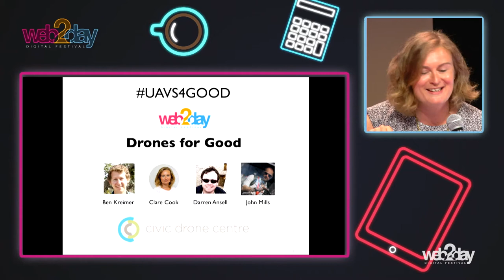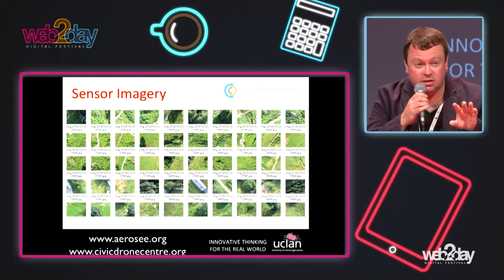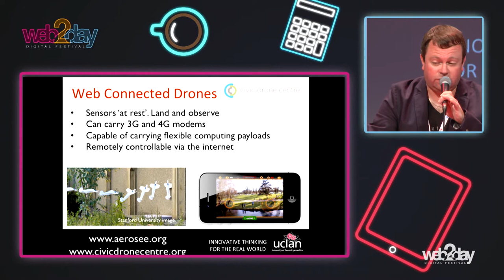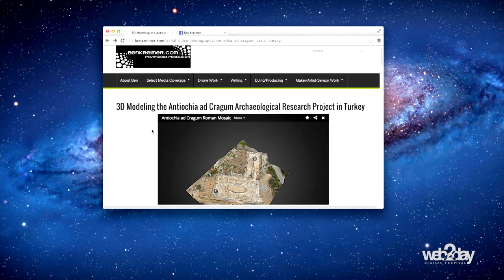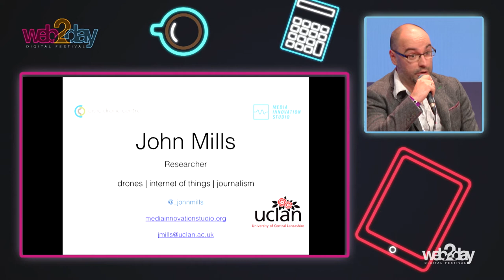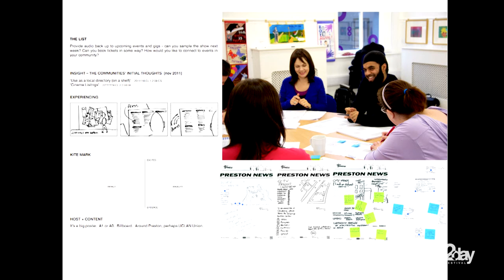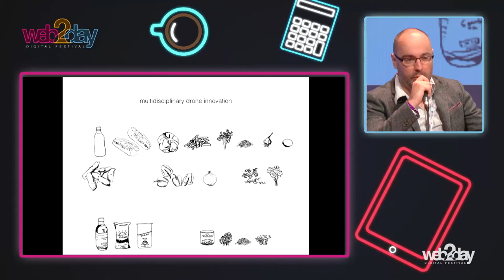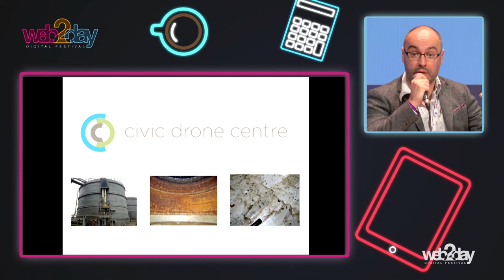Drones for good - Table ronde - VOEN - Web2day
Clare Cook - Journaliste - Media Innovation Studio/University of Central Lancashire
Ben Kreimer - journalist, technologist and adviser - SkyCAM
John Mills - Researcher at Media Innovation Studio - University of Central Lancashire
Darren Ansell - Space and Aerospace Engineering Lead - University of Central Lancashire

Offering web-connectivity that allows communities to access drones and their data, tech from the UK’s Civic Drone Centre adds a crowdsourced angle on UAV development. ‘AeroSee’ puts people at the centre of drone operations: connecting a global user base to live drone data feeds. Our search and rescue trial in the UK used this community-connected drone-cast to find a missing hiker in 69 seconds.

In Kenya, Drone Journalism project SkyCAM is pushing the boundaries of UAV content capture, and exploring how UAVs could revolutionise media operations.

So what does a world of web-connected civilian UAVs mean? How can opportunities around this fast technology development be harnessed?

Speakers from Europe and America will explore the potential of web-connected drones, how they offer new and engaging ways for citizens, storytellers, journalists and organisations to utilise UAV technologies. We’ll tackle contentious issues of ethics, privacy and safety. What are the dangers of eyes in the sky, and can positive UAV uses re-energise a potentially sceptical public? Fresh from SxSw in Texas…